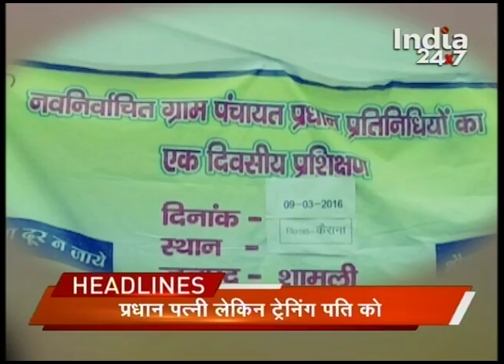Headlines @ 12 AM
PM Modi’s gift for BPL families, females from poor family will get LPG connection for free.

Student’s protest in Paris against France government’s mew labor policies.